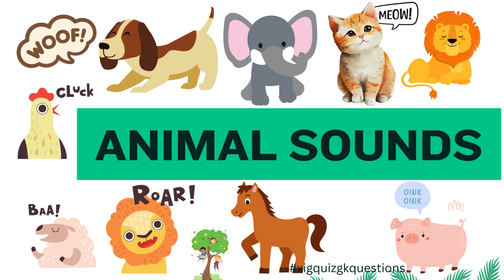Animal Sounds for Children, Kids, Toddlers and Kindergarten | Kids Learning Video in English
In this video, we will get to know sounds that animal makes. In total 19 animals, their names and sound are given.